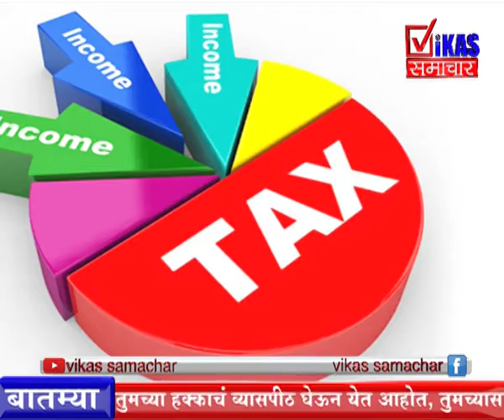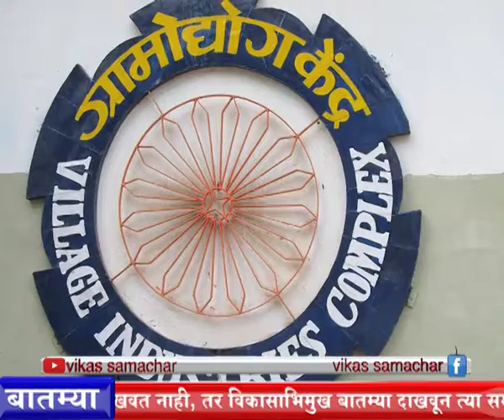11 september 2017 Bulletin